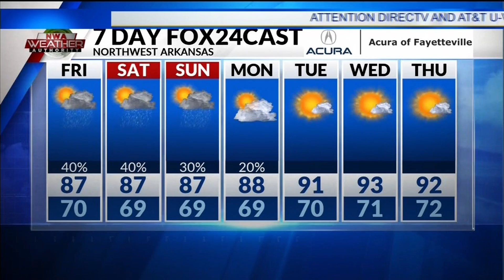Weather Blog: Partly sunny, chance for strong thunderstorms